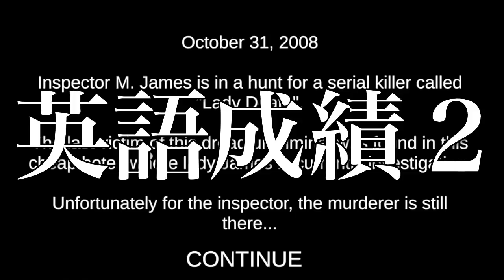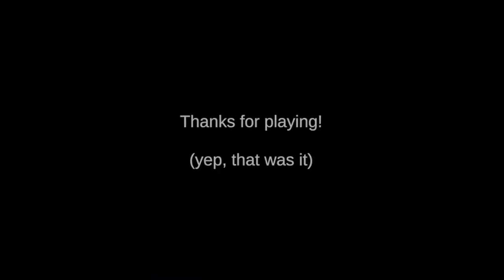【バカゲー】襲いかかる幽霊がバカすぎたwwwww【DEATH TRIPS】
▼なかのっちのサブ垢はこちら